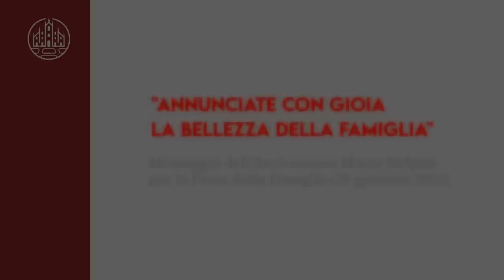Messaggio per la Festa della famiglia 2023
Il 29 gennaio si celebra la Festa della famiglia nella diocesi di Milano, introdotta quest’anno dal titolo “La bellezza dell’essere famiglia”. In questo videomessaggio l’Arcivescovo ne spiega i valori.

Al termine mons. Delpini rivolge anche un invito alle coppie di fidanzati a partecipare all’incontro con lui il 10 febbraio nella basilica di Sant’Ambrogio, “per prepararci a San Valentino”.